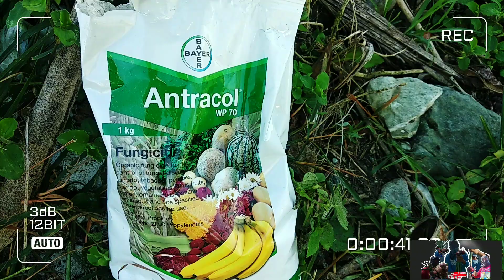Onion update transplanting December 6 nag apply Ng antracol fungicide